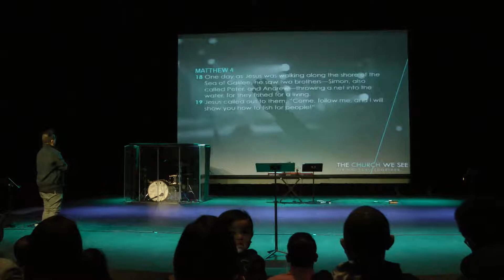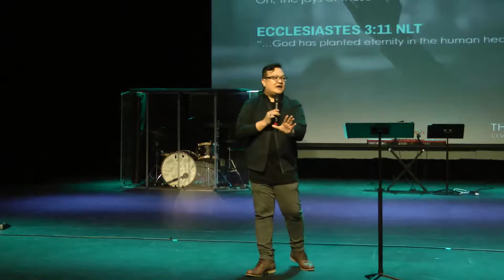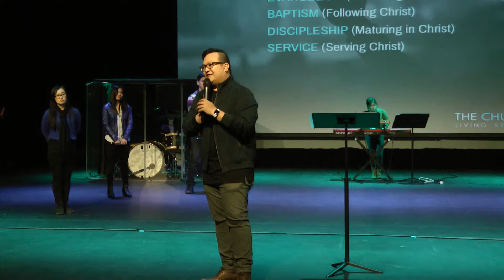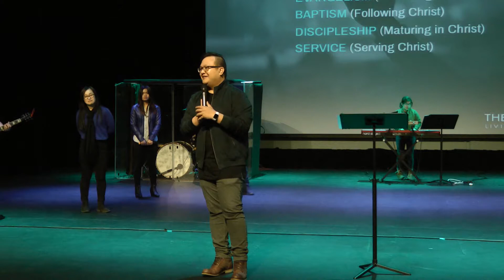The Church We See - Relevant Fishermen